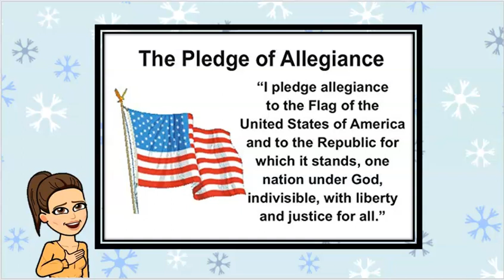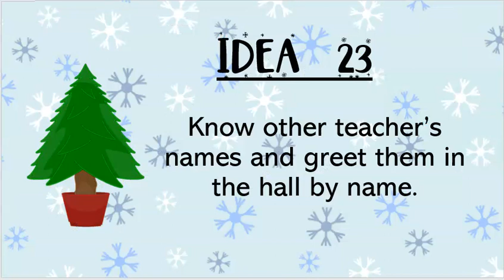IDEA Harlingen's Morning Announcements for Monday, December 7th